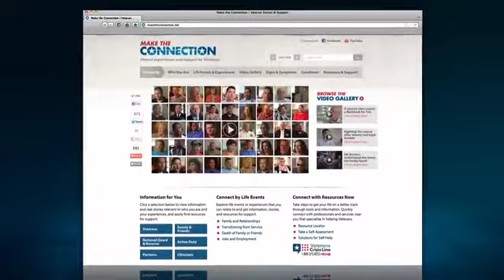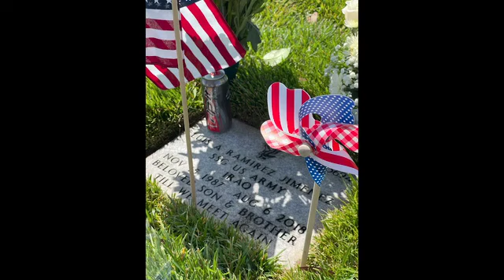BIG UPDATES😲 LEGION M ENTERTAINMENT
Helping homeless Veterans get off the stigma of being forgotten status and helping new companies get.

𝐓𝐡𝐞 𝐰𝐨𝐫𝐥𝐝'𝐬 𝐟𝐢𝐫𝐬𝐭 𝐅𝐀𝐍-𝐎𝐖𝐍𝐄𝐃 𝐞𝐧𝐭𝐞𝐫𝐭𝐚𝐢𝐧𝐦𝐞𝐧𝐭 𝐜𝐨𝐦𝐩𝐚𝐧𝐲

✨REASONS TO INVEST✨
✔Over $16,000,000 raised from more than  35,0000 investors.
✔Founded by two Emmy winning digital pioneers.
✔Four upcoming movies featuring simon pegg,Minnie Driver, Sean Astin,Brec Bassinger ,Christopher LIoyd, William Shatner, Ruth Connell, & Pro the Doge.
✔Slate of past projects featuring Anne Hathaway,Nicolas Cage, David more.
✔Rockstar Advisory Board incl.William Shatner, Dean Devlin , & execs from Netflix, Sony,Epic Games, NEON, & more.Tennant,Andrea Riseborough, Stan Lee ,Lily Colins, Kevin Smith,&
✔Accumulating revenue streams with over $1,000,000 in revenue in 2021 alone.
✔Our last offering maxed-out, closing with over $3.8MM raised.

05/25/2023
$2,528,877+🔥🔥🔥🔥🔥
10,014+ Investors // 18NEW🔥🔥🔥
$1.65/Price per Share🔥🔥🔥
$249.15/Minimum Investment🔥🔥🔥
$13.54M Valuation🔥🔥🔥

(05/16-05/22/2023)
$38K+ ($38,595+)🔥🔥🔥
(05/9-05/15/2023)
$24K+ ($24,643+)🔥🔥🔥
(05/02-05/08/2023)
$29K+ ($29,537+)🔥🔥🔥
(04/25-05/01/2023)
$57K+ ($57,601+)🔥🔥🔥
(04/18-04/24/2023)
$31K+ ($31,513+)🔥🔥🔥
(04/11-04/17/2023)
$42K+ ($42,241+)🔥🔥🔥
(04/04-04/10/2023)
$54K+ ($54,725+)🔥🔥🔥
(03/28-04/03/2023)
$58K+ ($58,321+)🔥🔥🔥
(03/21-03/27/2023)
$48K+ ($48,923+)🔥🔥🔥
(03/14-03/20/2023)
$44K+ ($44,885+)🔥🔥🔥
(03/28-03/13/2023)
$44K+ ($44,473+)🔥🔥🔥
(02/28-03/06/2023)
$41K+ ($41,862+)🔥🔥🔥
(02/21-02/27/2023)
$9K+ ($9,712+)🔥🔥🔥
(02/14-02/20/2023)
$11K+ ($11,461+)🔥🔥🔥
(02/7-02/13/2023)
$21K+ ($21,265+)🔥🔥🔥
(01/31-02/06/2023)
$54K+ ($54,388+)🔥🔥🔥
(01/24-01/30/2023)
$10K+ ($10,623+)🔥🔥🔥
(01/17-01/23/2023)
$29K+ ($29,592+)🔥🔥🔥
(01/10-01/16/2023)
$69K+ ($69,789+)🔥🔥🔥
(01/03-01/09/2023)
$105K+ ($105,604+)🔥🔥🔥
(12/27-01/02/2022)
$1.5M+ ($1,521,300+)🔥🔥🔥

@Ashton Kutcher
@Andrei Evulet
@Denis Dancanet